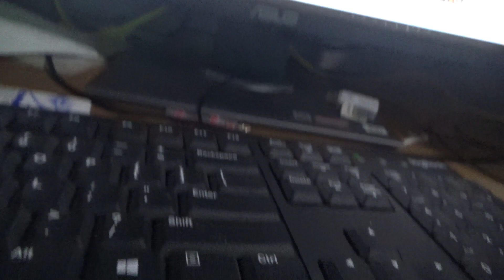Exploring Life on the Village: Unveiling the Customs and Traditions